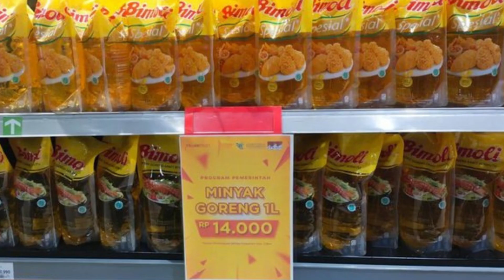Mendag Tak Akan Nyerah ke Mafia Pangan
Tagarians, Menteri Perdagangan M Lutfi menyatakan tak akan pernah dalam menghadapi mafia pangan.